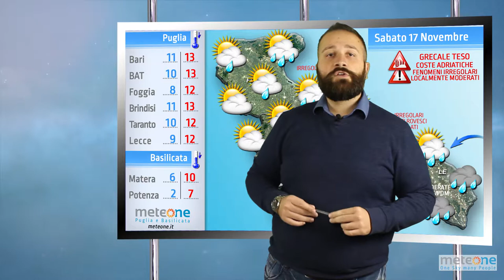Previsioni Puglia e Basilicata - Sabato 17 Novembre 2018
Rovesci sparsi lungo tutte le coste pugliesi, interessato anche l'entroterra. Forti venti di Grecale e temperature in ulteriore calo.